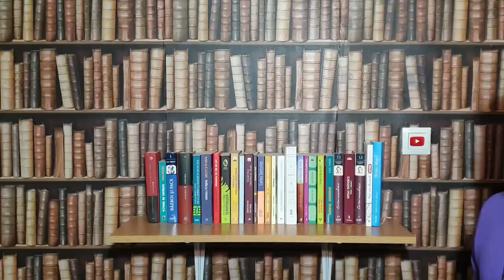CE PANTOFI TREBUIE SĂ POARTE UN BĂIAT